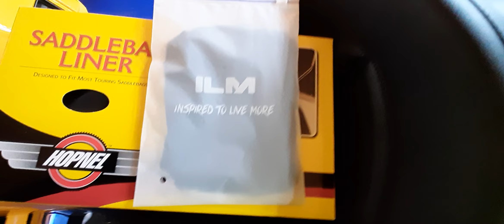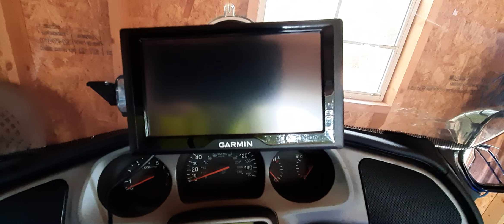New items have arrived and keys made.